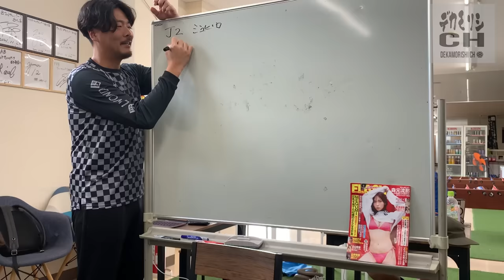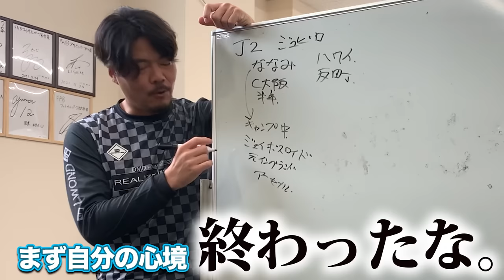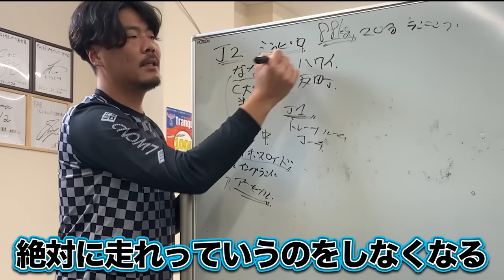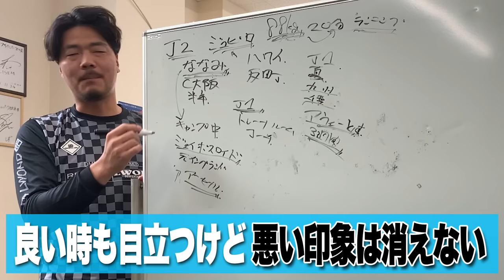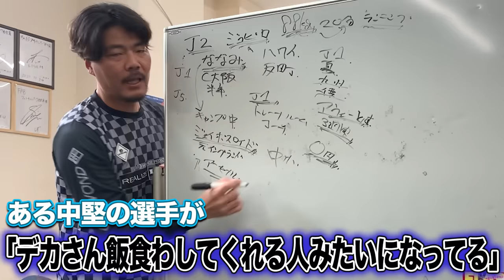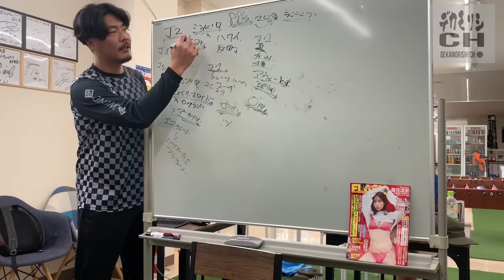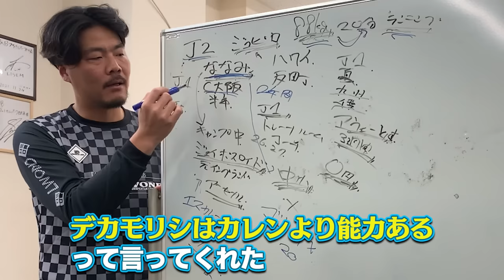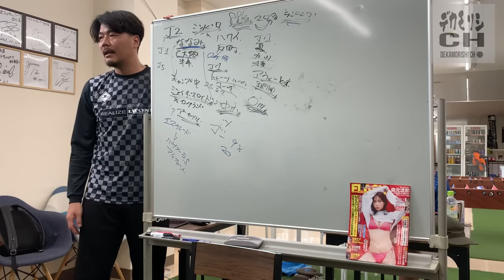【サッカー選手失敗先生】プロサッカー選手時代に失敗した経験を全て話します！【ジュビロ磐田編】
【サッカー選手失敗先生】プロサッカー選手で経験した失敗を全て話します！【セレッソ大阪編】

【サッカー選手失敗先生】プロサッカー選手時代に失敗した経験を全て話します！【大分トリニータ編】

【サッカー選手失敗先生】プロサッカー選手時代に失敗した経験を全て話します！【川崎フロンターレ編】

毎週水曜日シュート塾募集してます。
こちらから！！！！！

森島康仁(デカモリシ)のSNSはコチラ‼

お仕事、出演のご依頼はコチラまで
【問い合わせ先】
株式会社LAZOコーポレーション